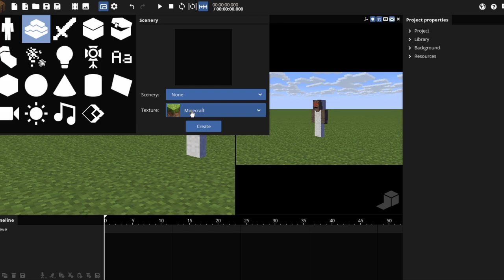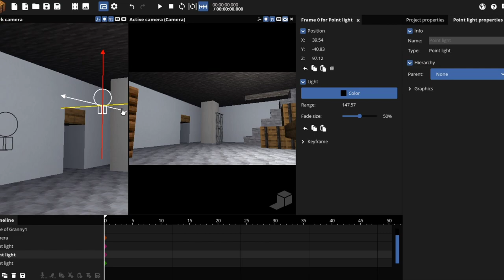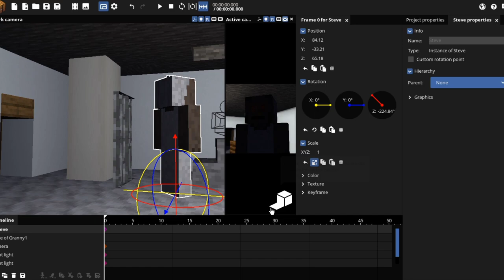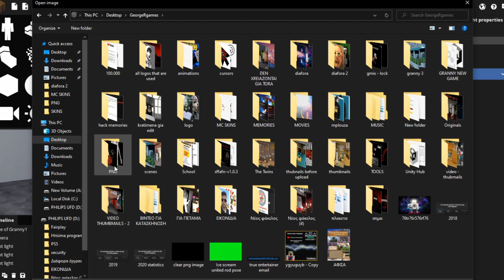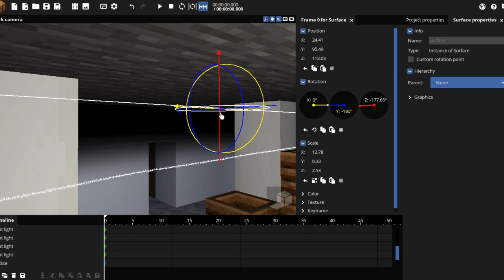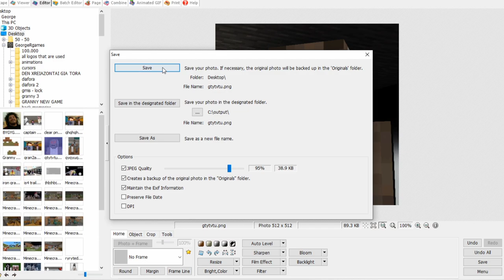GRANNY 1 LOGO MINECRAFT EDIT TIME LAPSE Video